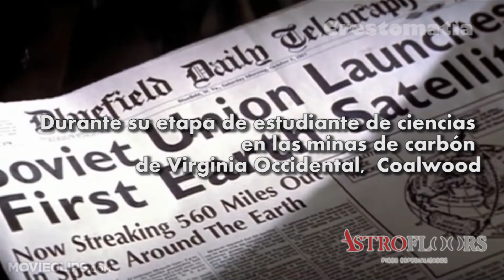5 Películas que todo ingeniero debe ver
Estas son 5 películas que todo ingeniero debe ver. ¿Las conocías todas?